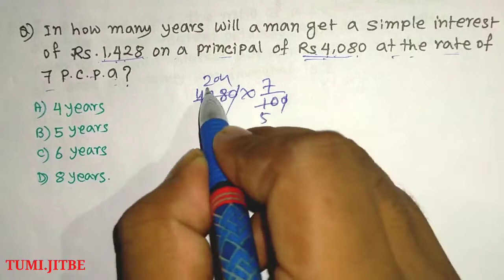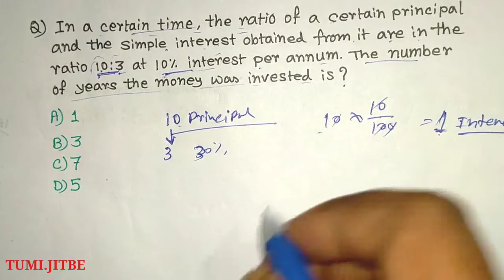Simple Interest Short Tricks | Maths on Simple Interest | SI Short Tricks | Simple Interest Bangla